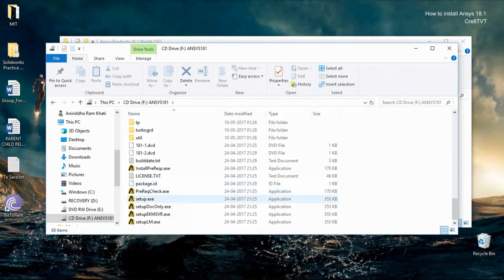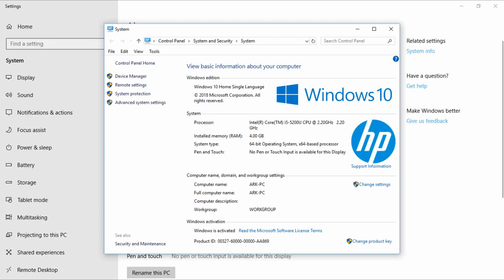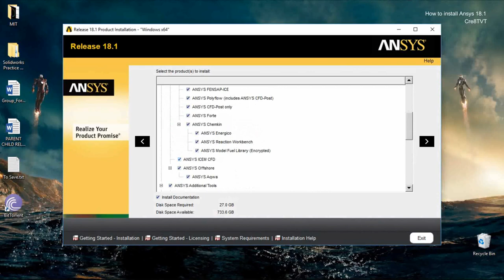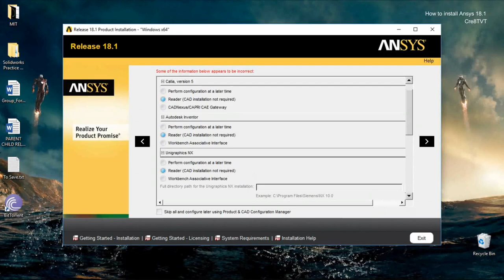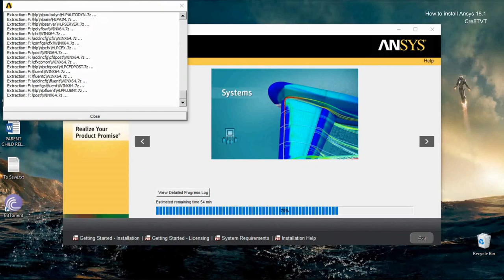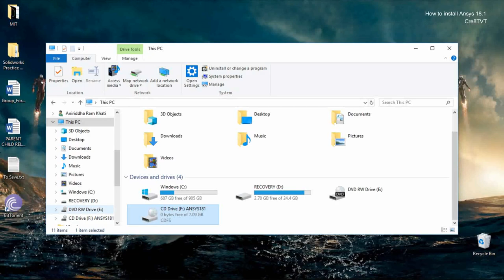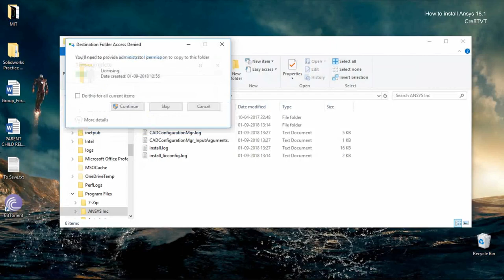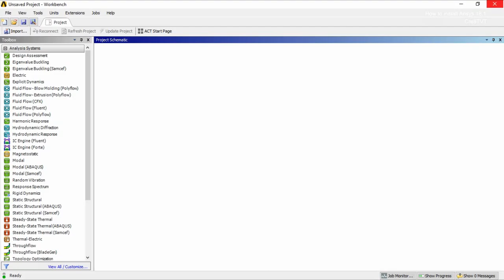Ansys 18.1 Installation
In this video we have shown detailed step by step installation of Ansys 18.1.

*Note: Make sure before starting to install Ansys any type of internet connection must be turned off.*